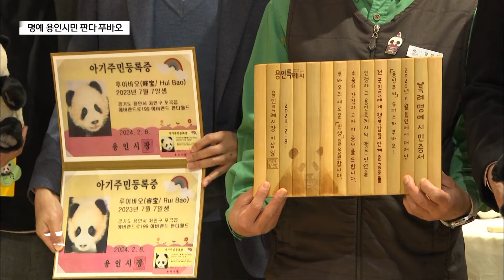'용인 푸씨'된 아기 판다 푸바오, 어떻게 널 보내...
나무데크 위에 누워 대나무 이파리를 맛있게 먹는 자이언트판다.

남녀노소 모두에게 많은 사랑을 받고 있는 이른바 '용인 푸씨' 푸바오입니다.

오는 4월, 푸바오가 중국으로 돌아가야 한다는
소식이 전해지면서 많은 이들이 아쉬워하는 상황.

이런 안타까운 소식 한편으로 최근
미소를 전하는 소식도 전해졌습니다.

푸바오의 탄생부터 함께한 사육사에게 전달되는 증서,

대나무로 특별 제작된 푸바오 명예시민증입니다.

[이상일 / 용인시장]
"너무나 많은 행복감을 안겨준 푸바오가 떠나게 되니까 국민들도 서운하고 애틋한 마음이 있겠지만 더 멋진 인생, 인생이 아니고 판생을 살도록 응원을 용인특례시장으로서 하고요"

용인시는 푸바오에게 특례명예시민증을 전달하고,
또 푸바오의 쌍둥이 동생들 루이·후이바오에게는
아기 주민등록증을 만들어줬습니다.

특별한 증서 수여에 판다 할아버지로 알려진
사육사는 감사와 함께 판다들을 더 잘 키우겠다는 다짐도 전했습니다.

[강철원 / 에버랜드 사육사]
"가는 날까지 푸바오 잘 돌보다가 안전하게 잘 보내도록 하겠습니다. 그리고 루이바오, 후이바오 잘 키워서 용인시가 빛날 수 있도록 노력하겠습니다."

온오프라인을 넘나들며 지역을 널리 알리고 있는 판다들.

한편 자이언트 판다는 용인시의 공식 관광 홍보대사로도 지정돼 있습니다.